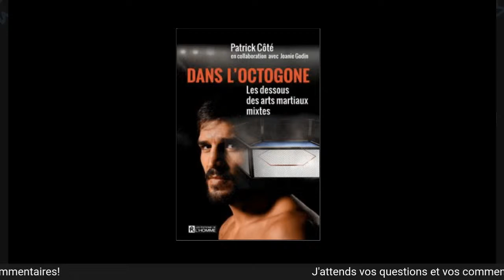Épisode 0 - En Zone Neutre - Patrick Côté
Patrick Côté, UFC-MMA